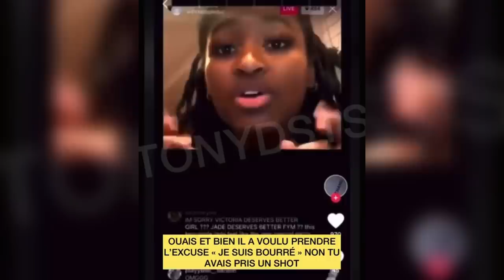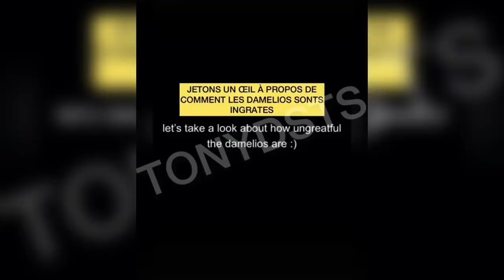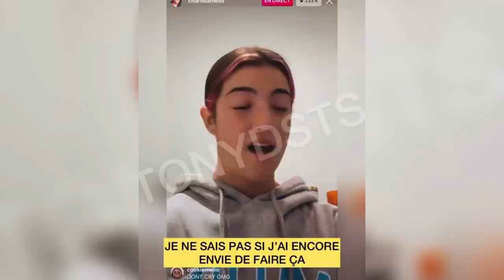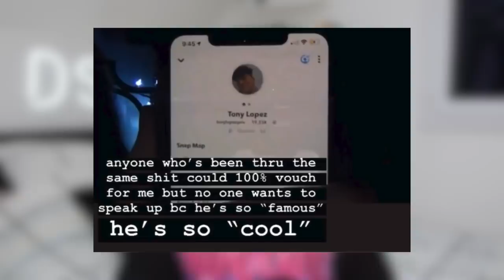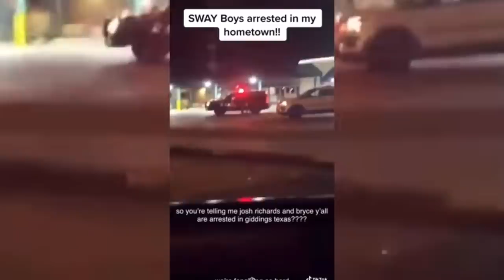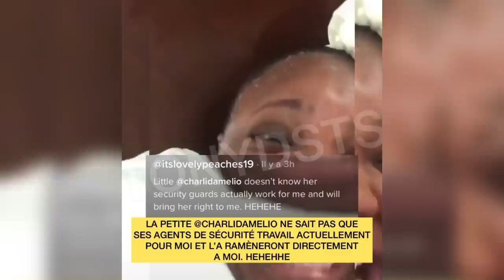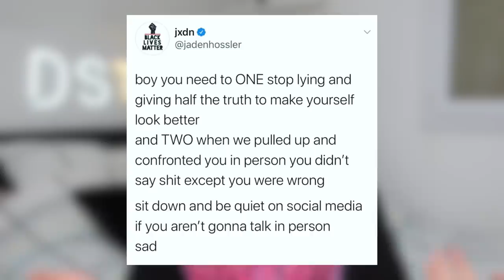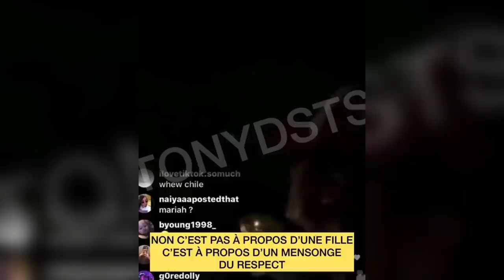LES PLUS GROS DRAMAS DE L'ANNÉE 2020